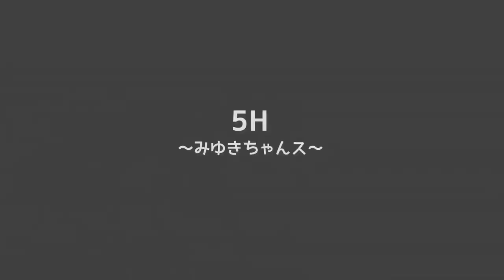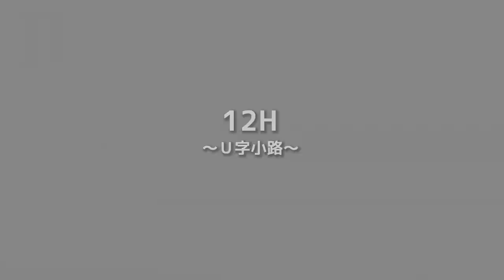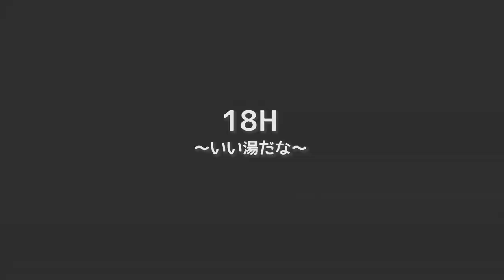ディスクゴルフ2018